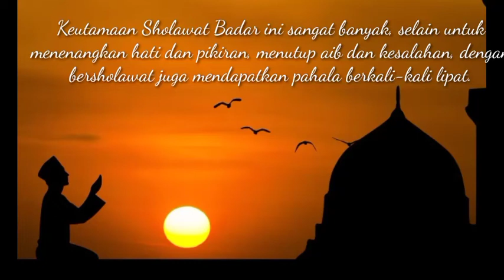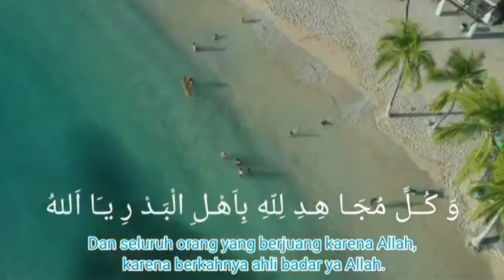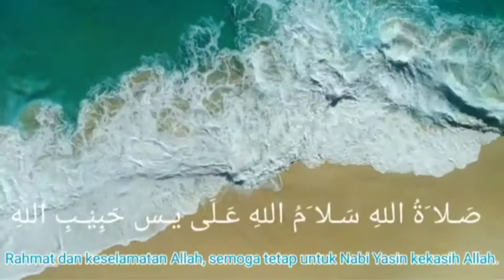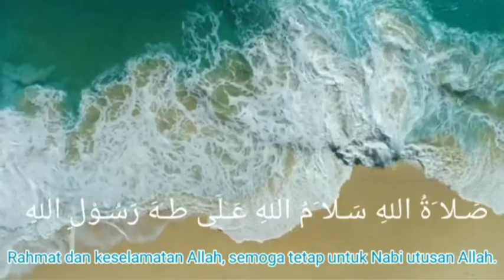SHOLAWAT BADAR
Sholawat Badar - Penyejuk Qolbu dan Pikiran